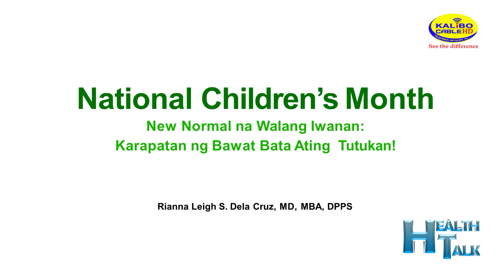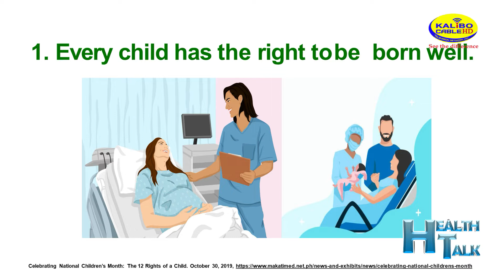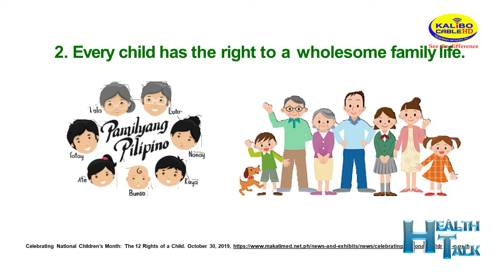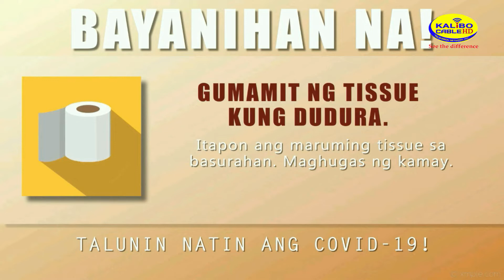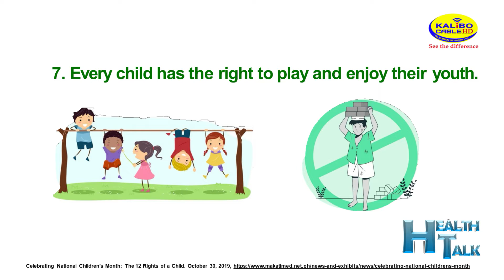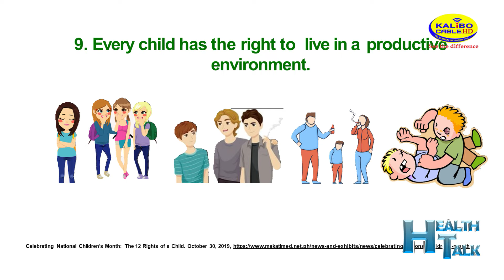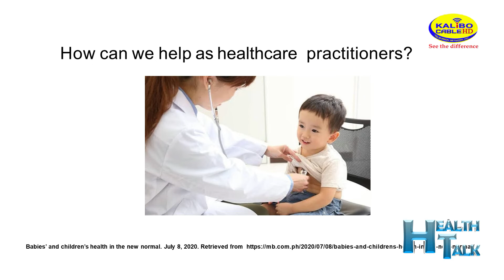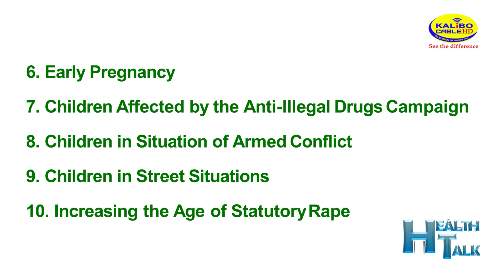National Children's Month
HEALTH TALK, HAMBAE NI DOK!
Topic : National Children's Month

Ibhan naton si Dr. Felma Dela Cruz ag Dr. Rianna Leigh S. Dela Cruz sa programang Health Talk, Hambae Ni Dok andang pagaistoryahan ro hanungod sa selebrasyon it National Children's Month makaron nga buean it Nobyembre.

Padayon nga subaybayan ro programang para sa ikamayad it eawas kada alas - 3 it hapon, adlaw nga Myerkules ag Sabado (replay)  iya eamang sa Kalibo Cable Television Network, Inc.